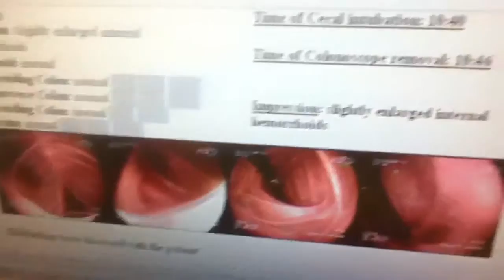Jdjsjzjzzjjxd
Dndnxnxnxx zzz